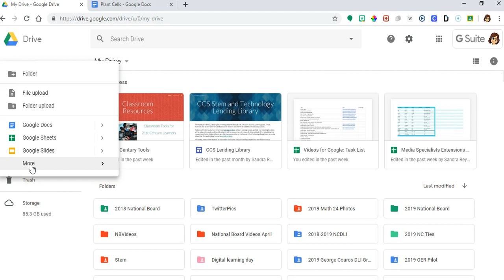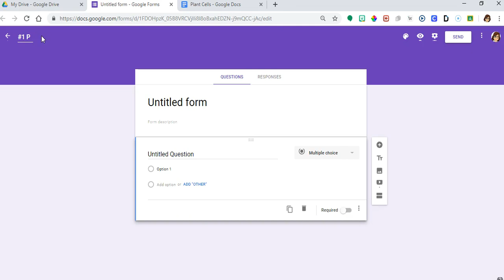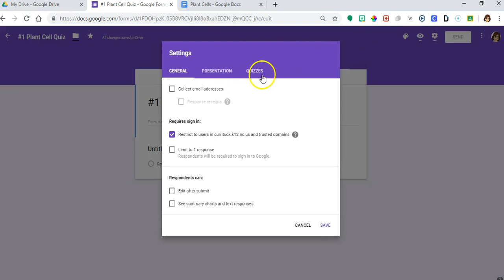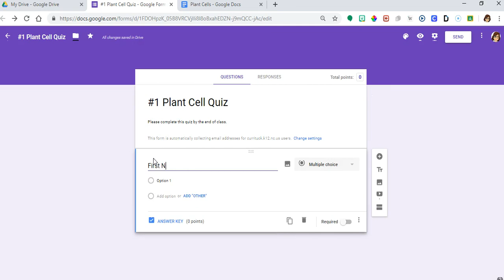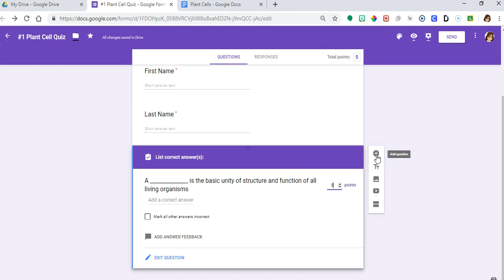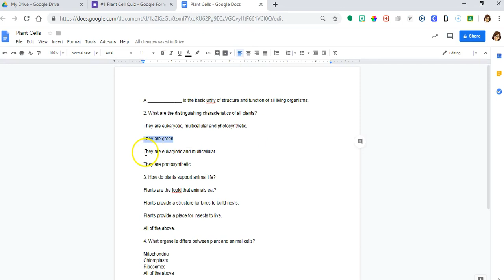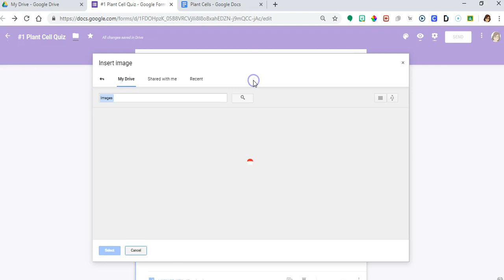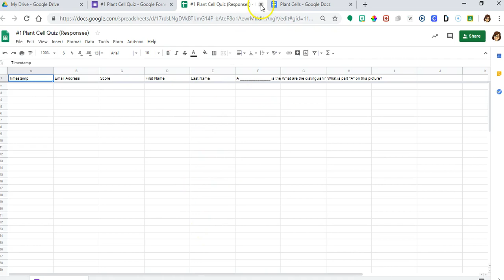How to Create a Quiz From Google Forms